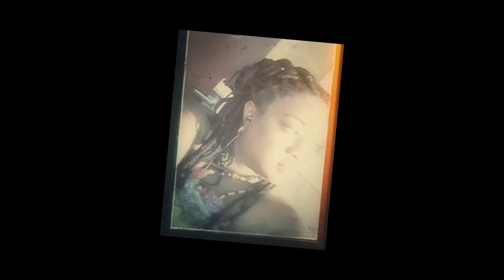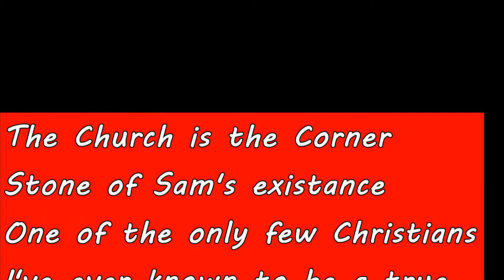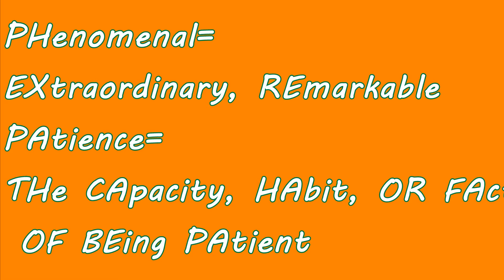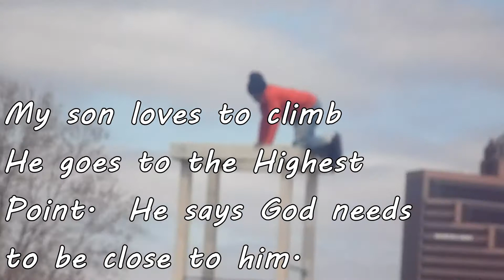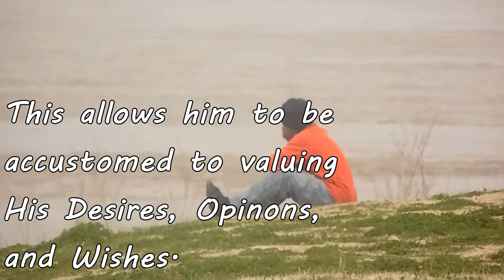Autism Chronicles Vol. 1 "What's Right With Autism"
In Honor of Autism Awareness Month and in Response to Steve Harvey Special Needs Rant, Autism Chronicle was created to share the magic and sensation of life with an Autistic Person. This beautiful lyrical and musical VLOG will highlight an alternative perspective into the souls of the Autistic.